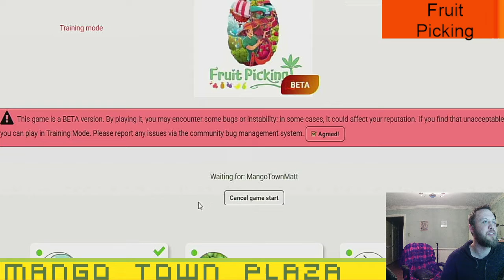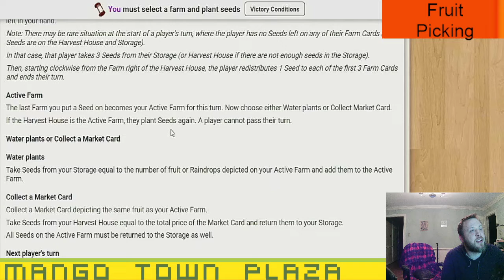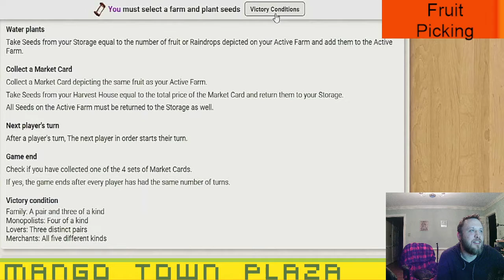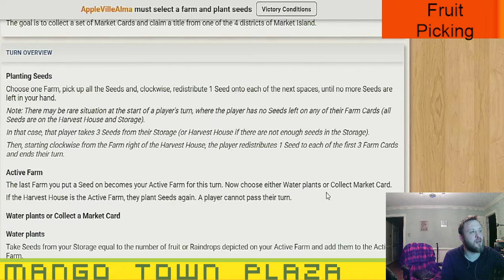Fruit Picking - Board Games Ep. 943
Mango Town plays Fruit Picking @ boardgamearena.com

In Fruit Picking the players become fruit farmers who will plant and pick fruit and trade them with Market Island.
The goal is to collect a set of market cards, claiming the title from one of the 4 districts of Market Island.
In more detail, during a turn a player will take all the seeds from one space on their fruit island board and then distribute them mancala-style in clockwise direction.
The last space a player puts a seed on becomes their Pick farm for this turn.
They then choose to either getting more seeds on their Pick farm or trading the same fruit as on their Pick farm with the Market Island by paying seeds and receiving a market card for that.
If a player collects all cards of one of the 4 sets of market cards the game ends.

Fruit Picking Episode 1

MangoTownTravis
MangoTownMatt
ApplevilleAlma